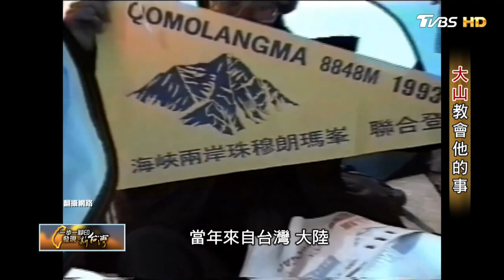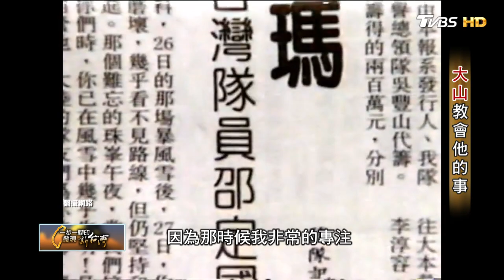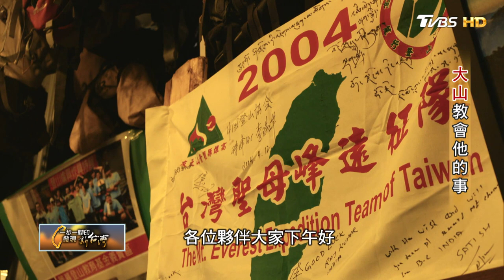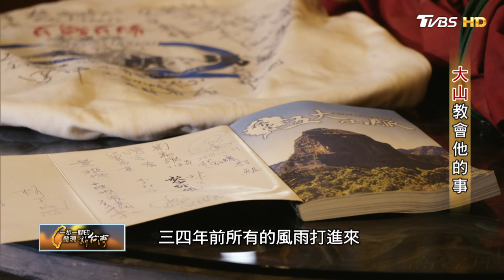大山教會他的事(邵定國) 一步一腳印 20200726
現在，邵定國是個在屏東大武山上的平凡農夫，以不破壞山林的方式種咖啡和原生種茶樹，開發林下經濟，偶爾也會帶導覽讓遊客了解森林生態，生活簡約尚能自給自足。以前，邵定國是個補習班的經營者業餘興趣就是登山，台灣百岳和國外大山都是挑戰目標，曾經花11天爬過11個山頭，成為台灣第一個帶隊走完北插天山系的領隊。

人生轉彎的關鍵在1993年。

因為愛山愛大自然，邵定國其實很早就想轉行當農夫但遲遲未能實現。1993年他挑戰攀登聖母峰，當時台灣、大陸和西藏的登山好手齊聚攻頂，大陣仗吸引媒體關注，全程也被拍成記錄片，但那一次邵定國卻未能如願登頂…

大山的考驗沒擊倒這個登山家，反而讓他看清楚人生的追求其實不是登峰而是擇期所愛並好好生活，所以他決定去完成自己內心的夢想還要替最愛的大山多做一些事---成立登山故事館，邵定國四處奔走募集各地登山者的裝備和文物，要慢慢累積建構出台灣登山歷史，讓更多人能因為了解山而願意一起守護這片土地。